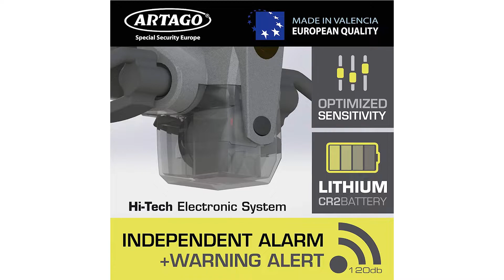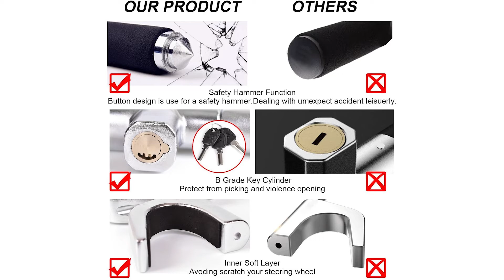〉〉〉 Lenkradkralle Test | Lenkradkrallen Vergleich 2023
Das High End Produkt in unserem Lenkradkralle Test geht an die Artago 870.

Gut sichtbares und abschreckendes Auto Lenkradschloss der neuesten Generation mit zuverlässiger Elektronik, ohne Fehlalarme und mit vielen Vorteilen, hergestellt in Europa von Artago Secure, einem europäischen Hersteller von High End Fahrzeugschlössern.
Verschiedene Platzierungsformen. Sein Gelenkarmsystem ermöglicht die Arretierung um die Speiche. Es wird mit Spiel platziert, um das Lenkrad nicht zu beschädigen.
Schlüsselloses Press und Click Verriegeln durch Drücken der Arme um die Lenkradspeiche. Einstellpad für die dünnsten Lenkräder.
Mit dem patentierten Smart Alarm. Optionale Aktivierung, der Benutzer kann wählen, ob er den leistungsstarken 120 Dezibel Alarm aktivieren möchte oder nicht, der auch die 6 BEEP Voralarm Warnfunktion enthält.
Es erkennt sogar versuchten Diebstahl. Doppelwarnung System. Kraftvolles Ton und Lichtsignal im Dunkeln sichtbar.

Der Qualitätssieger ist die Blueshyhall Lenkradkralle.

Dieses Auto-Lenkradschloss besteht aus hochwertigem PU Leder und einer Legierung, die Autodiebe optisch abschrecken.
Dieses Auto-Lenkradschloss ist für die meisten Fahrzeuge geeignet, sogar für Lenkräder mit Airbags. Wenn Sie feststellen, dass sich das Lenkrad nach dem Verriegeln immer noch leicht bewegt, stellen Sie die Lenkradhöhe so ein, dass das Lenkrad besser in die Verriegelung passt.
Dieses Autoschloss ist sehr einfach zu installieren, es dauert nur wenige Sekunden, um das Lenkradschloss am Lenkrad zu installieren.
Wenn Sie dieses Auto-Lenkradschloss nicht verwenden müssen, können Sie das Lenkradschloss einfach überall im Fahrzeug verstauen.
Sie erhalten ein Paket mit einem Fahrzeuglenkradschloss und zwei Schlüsseln. Die Größe des Lenkradschlosses beträgt 37,9 mal 10,8 Zentimeter.
Der Preis Leistung Sieger in dem Lenkradkralle Test ist die Tevlaphee Lenkradkralle.

Die patentierte Selbstverriegelungsfunktion von Tevlaphee lässt sich mit einem Zug verriegeln. Einfach zu handhaben, zu installieren und zu entfernen. Einfach, mit Schlüsseln in Sekunden zu verriegeln und zu entriegeln. Es kann hinten am Lenkrad angebracht werden, damit es nicht auf dem Airbag aufliegt.
Mit einer Kappe verpacken, um versehentliche Glasschäden zu vermeiden. Ein Metallwerkzeug zur Fluchtsicherung für Autos, um das Einklemmen von Fahrzeugen zu verhindern und das Fenster für die Flucht zu zertrümmern.
Hergestellt aus hochwertigem Rundstahl und hochwertigem Aluminium / Aluminium-Legierung, um Stemmungen, Sägen, Hämmern zu widerstehen. Der präzise doppelte Crescent Lock-Codierschlüssel des Typs Sub wurde speziell entwickelt, um professionelle Diebe und gegenseitiges Öffnen zu verhindern.
Das neue verbessertes Schloss ist besser als andere Mitbewerber. Tevlaphee stellt Ihnen 2 Schutzpolster zur Verfügung, das NEIN anderer! Sie müssen Ihr Lenkrad beschädigen oder unter Druck setzen.